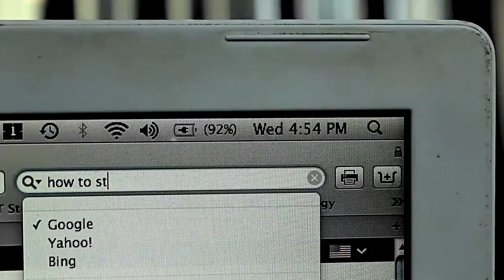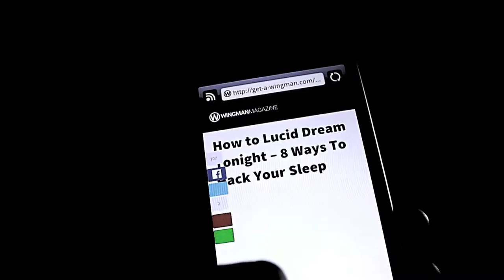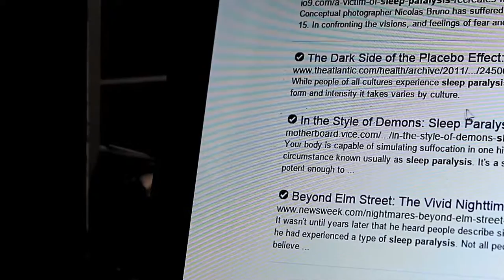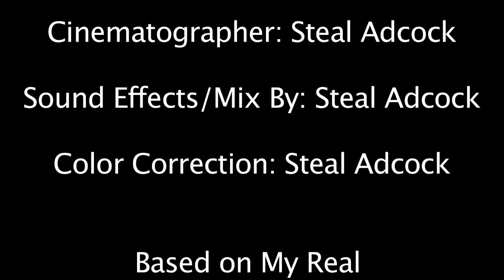THE UnCONSCIOUS GATEWAY | Lucid Dream [HD] | Test Short Film